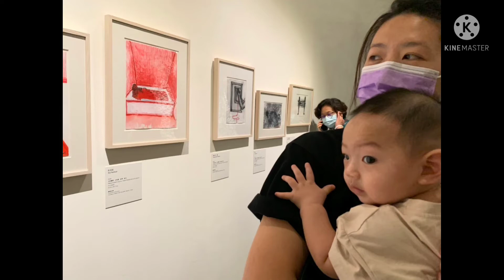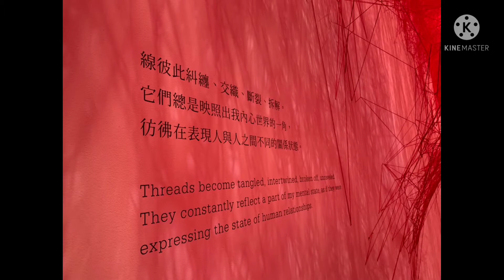taipei fine Arts museum